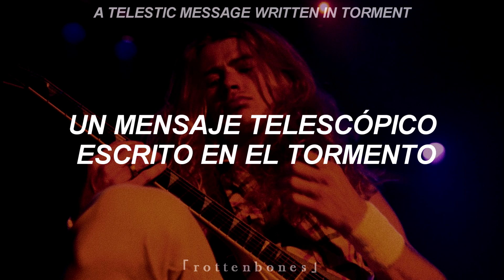megadeth ; vortex // sub español - inglés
Pedido por el suscriptor Carlos Ramírez ♪
“Vortex” es el undécimo tema del séptimo álbum de Megadeth, “Cryptic Writings” de 1997, este es el último álbum de estudio de Megadeth con el baterista Nick Menza.
Escrita y dirigida por Dann Huff y Dave Mustaine, junto con otros temas de este mismo álbum se le considera joyas infravaloradas.

Los cuernos de Jericó, es una alusión al método que Josué y sus sacerdotes usaron para derribar los muros haciendo sonar los cuernos.
La referencia bíblica a Josué 6:1-27

-Rott